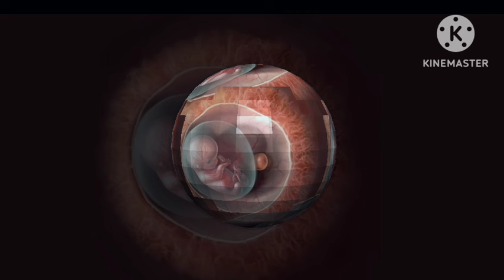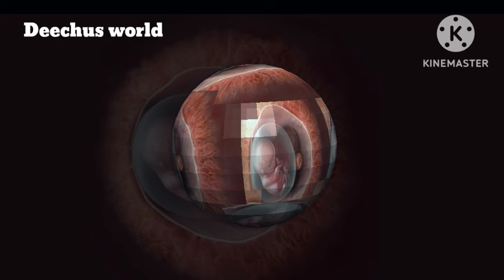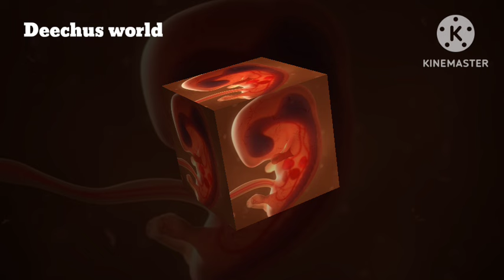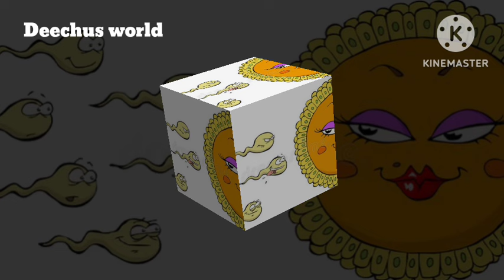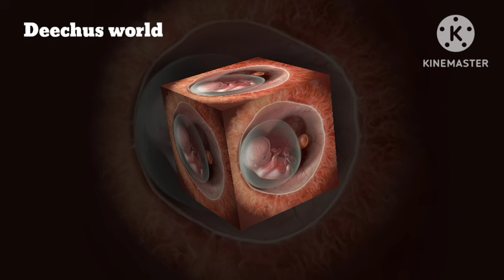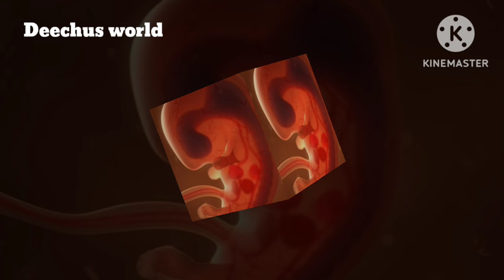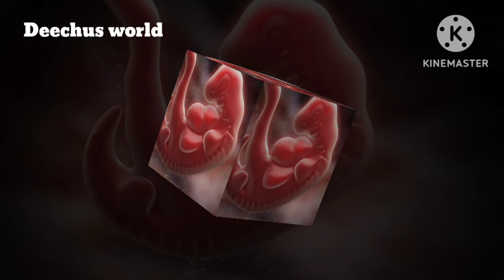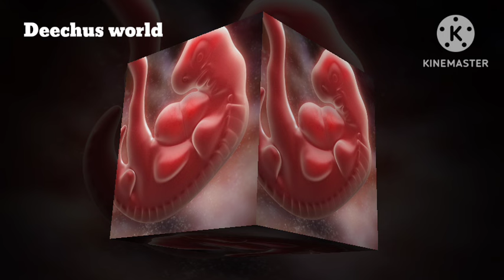Tips to Conceive Within 3 Months Deechus world Malayalam